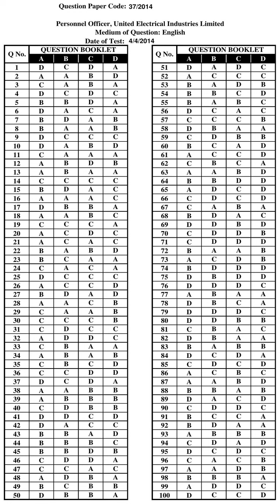KPSC Answer Key PERSONNEL OFFICER UNITED ELECTRICAL INDUSTRIES LIMITED